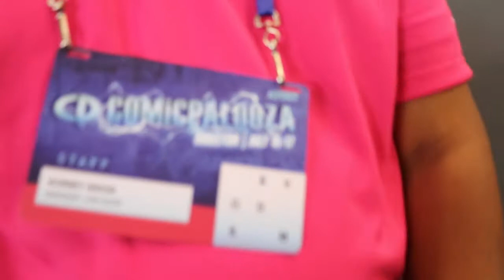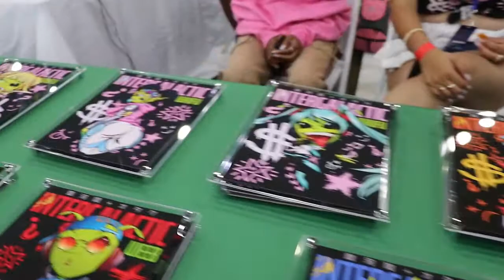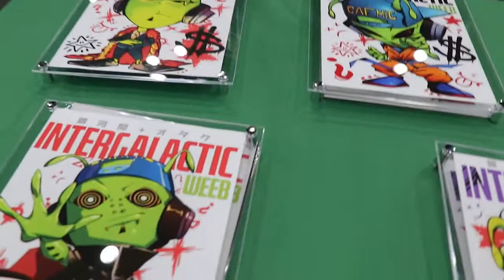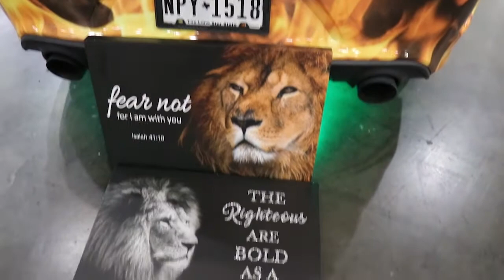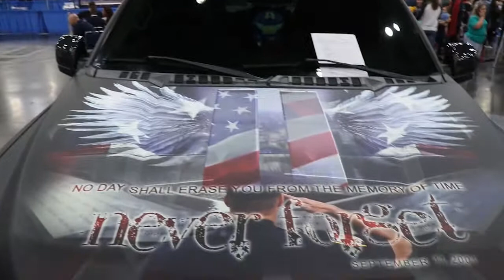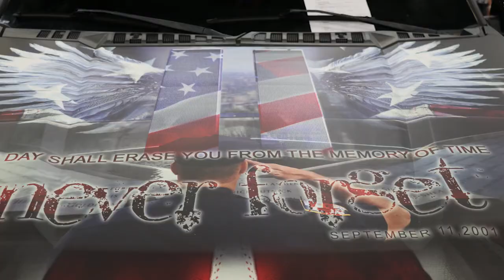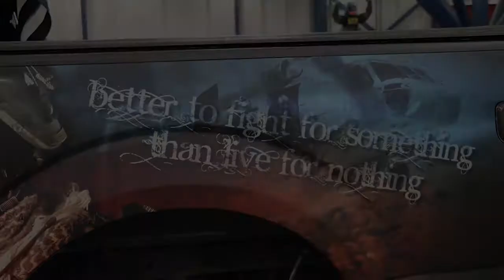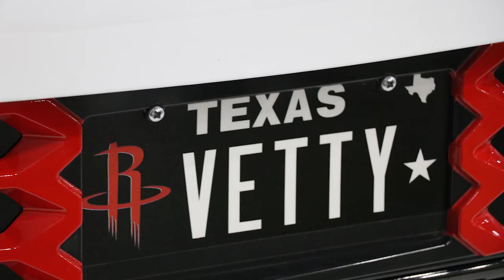Hangin' Out with Family! Carmiccon 2022 George R. Brown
Let me just say... I LOVE THE FAMILY GOD HAS ASSIGNED TO ME ON THIS SIDE OF HEAVEN!!! Ya'll know Texas has been hot as hell! And I have not been riding at all. But that didn't stop us from jumping in 4 wheels and heading downtown Houston to support our Brother-In-Love, Theme car culture devotee, K. Dixon.

He's the creator, brainchild, and owner of Carmic.Con, American Itasha Car shows. An itasha is a car that has been decorated with anime or manga characters. The "American Itasha" classification was created by K. Dixon, owner of Carmic.Con in late 2019 to reflect the trends he witnessed in Itasha culture in America.
"American Itasha" is not limited to just anime and other Japanese characters, art, and vehicles*. "American Itasha" builds on the shoulders of the Traditional Japanese Itasha definition as we understand it. Still, it includes diverse content from anime series, cartoons, pop culture, manga series, comic books, movies, video games, or any types of works of art.

For More Information on this growing car culture "American Itasha"